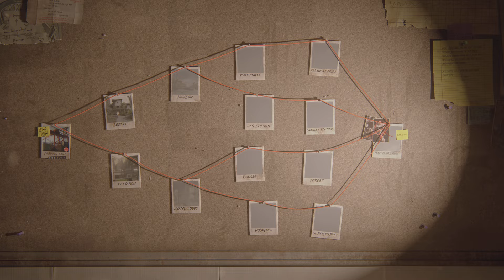No Return - Daily Challenge on Grounded mode as Joel (07.29.24)